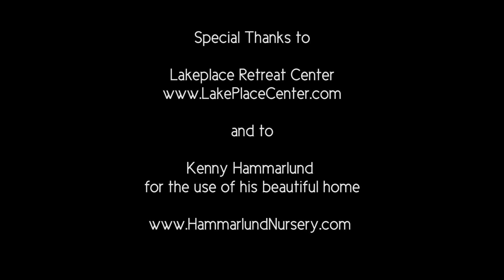"Life on the Lake" by Michael Becker and Jim Kingsbury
Michael Becker performs the acoustic version of Life on the Lake, with words by Jim Kingsbury.

Special Thanks:
Lakeplace Retreat Center

Licensed and used with permissions.